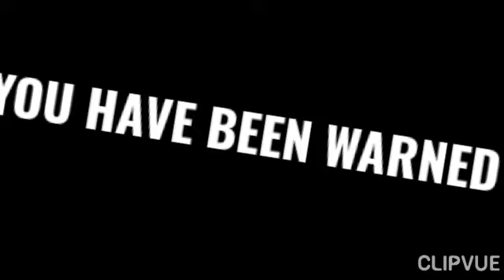Bill vs The Tweet Tweet Gang (Snake Bite)